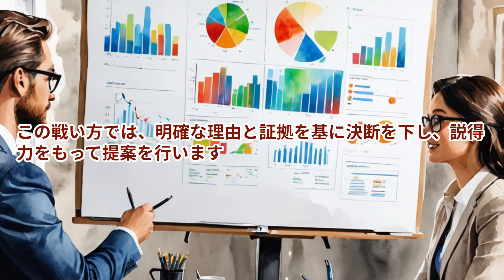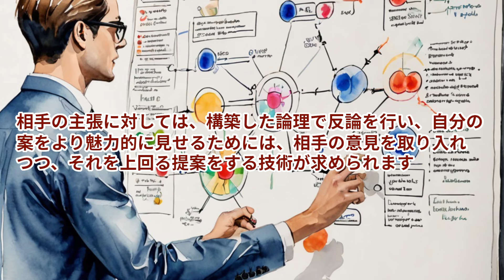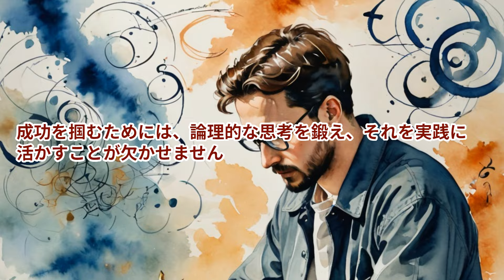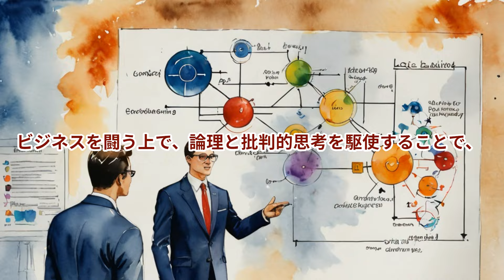論理を武器にビジネスは闘う!勝つための思考術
ビジネス界の戦いにおいて、論理が最強の武器となる！勝利を手にするための思考術を解説します。ビジネスを成功させるために必要な論理的思考を身につけましょう。動画内で詳細に解説しますので、ぜひご覧ください！